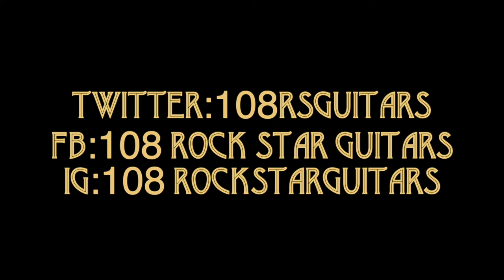Phil X of Bon Jovi - NAMM 2020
During this NAMM 2020 interview, Phil X (Bon Jovi) discusses what it was like to play Bo Diddley’s guitar. (Photographed for 108 Rock Star Guitars upcoming book release: Immortal and Mortal guitars!)